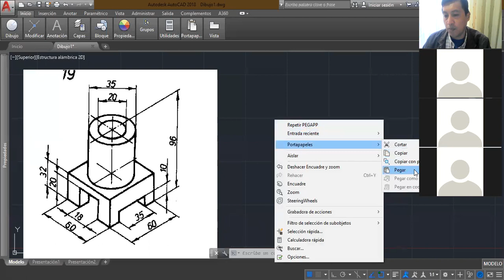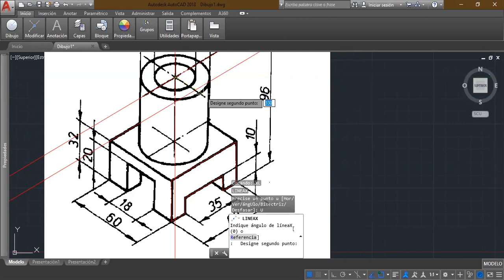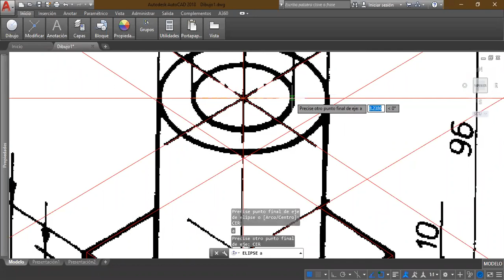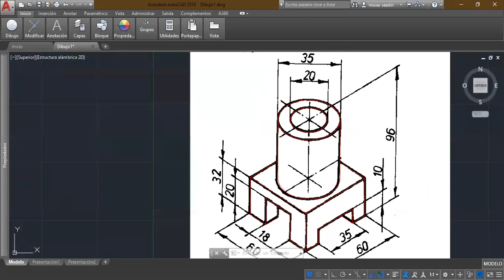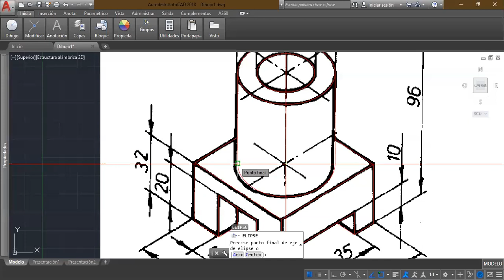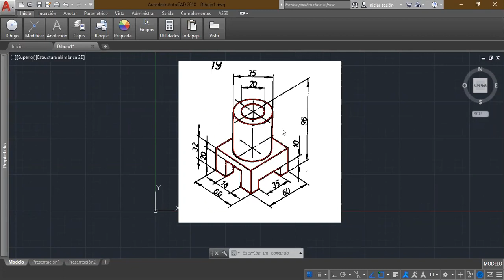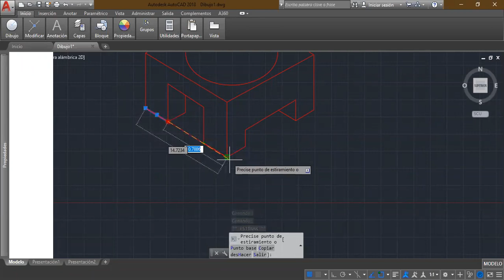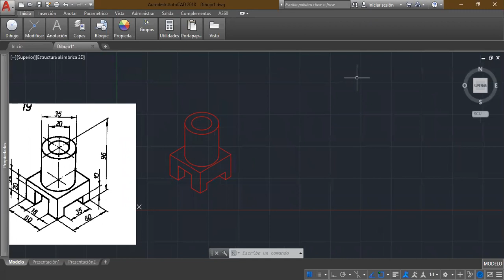DIBUJO 12 OCT 2020